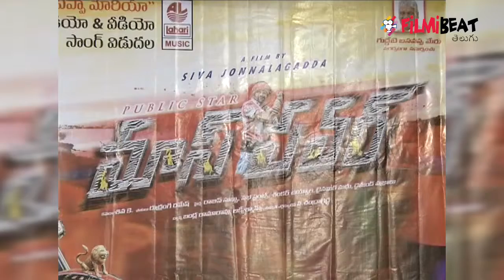Mass Power Movie Press Meet మాస్ పవర్ సినిమా ప్రెస్ మీట్ | Filmibeat Telugu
Watch Mass Power Movie Opening and Police Power 50 days Celebrations. MassPower directed by Siva Jonalagadda and producer by Guddeti Basavappa meru under Sarveswara movies.

మాస్ పవర్ అనే సినిమా మరియు పోలీస్ పవర్ అనే సినిమా  50 రోజుల సందర్భంగా మాస్ పవర్ సినిమా ప్రెస్ మీట్ నిర్వహించింది...ఈ చిత్రాన్ని సర్వేశ్వర మూవీస్ బ్యానర్ పై తెరకెక్కింది...